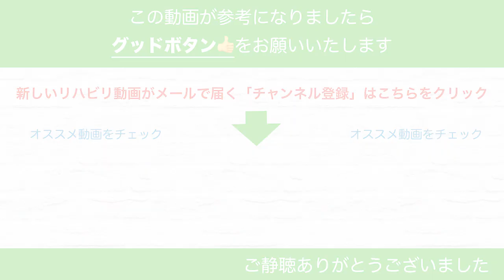脳梗塞片麻痺リハビリ！立ち上がる時に肘が震えたり曲がらないコツ